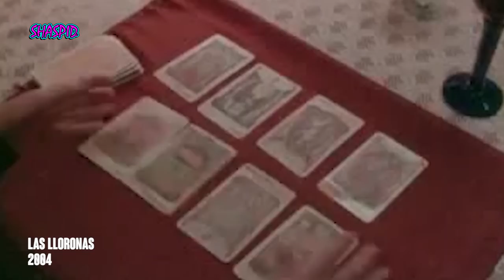La verdadera historia de... LA LLORONA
¿Te sabes la historia de la llorona? acompañame a conocerla en este